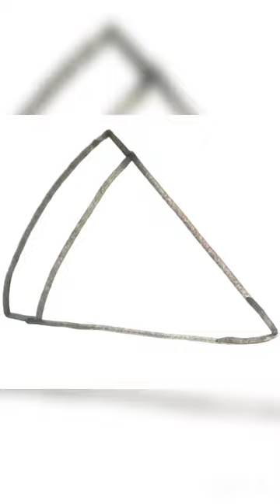Drawing a pizza slice😋🍕